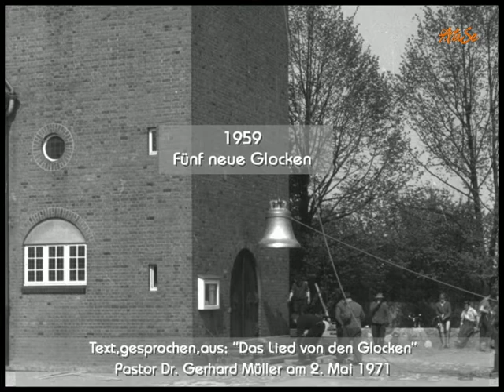75 Jahre Lutherkirche Hamburg-Wellingsbüttel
[Trailer]
Obwohl Hamburg als eine der fünf "Führerstädte" im II. Weltkrieg stark zerbombt wurde, sind für die Architektur der NS-Zeit noch repräsentative Beispiele vorhanden. Einer von 14 beliebten Anlaufpunkten für Kulturtouristen ist in Hamburg das am 1. Advent 1937 eingeweihte Wellingsbütteler Kirchengebäude. Die Archikten Bernhard Hopp und Rudolf Jäger ließen die im Alstertal liegende Kirche auf einem künstlich angelegten Dorfplatz errichten, direkt vor einem Hügelgrab aus der Bronzezeit. Die aktuell von uns produzierte DVD liefert Einblicke von damals bis heute.